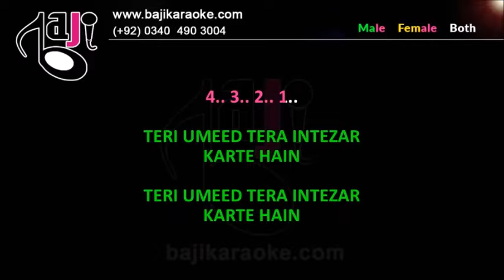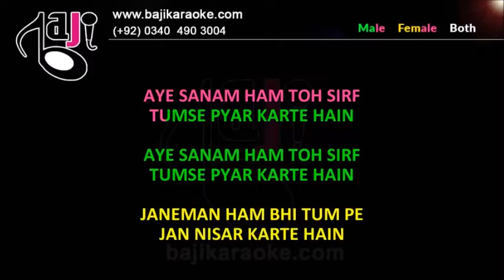Teri Umeed Tera Intezar - Video Karaoke Lyrics - Kumar Sanu by Bajikaraoke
Karaoke Music – Teri Umeed Tera Intezar
Album \ Film – Deewana
Sung By – Kumar Sanu
Lyricist – Sameer